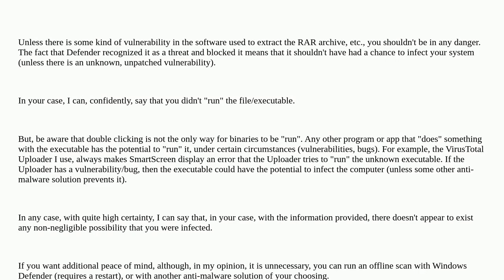Security: Downloaded a .scr file (didn't click), will it harm my computer?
Downloaded a .scr file (didn't click), will it harm my computer?

A special thanks goes out to the community

  malware virus